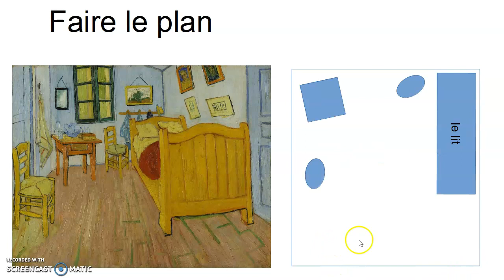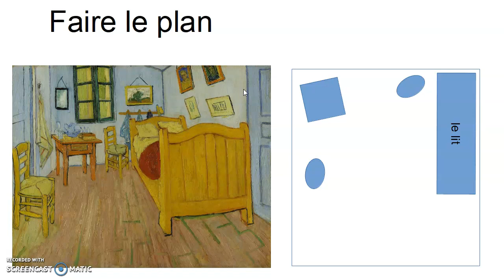point de vue 3